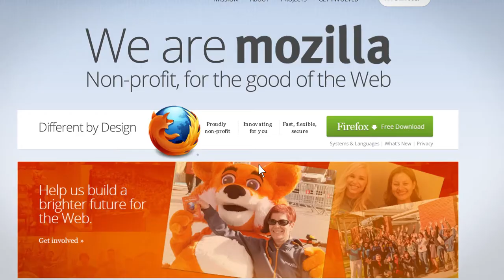We care about you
Spot per Mozilla Firefox